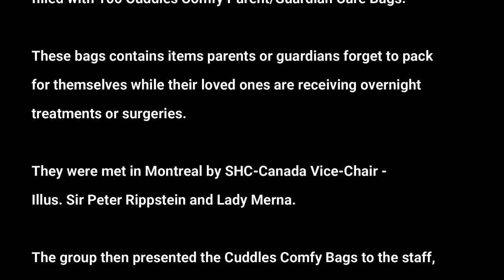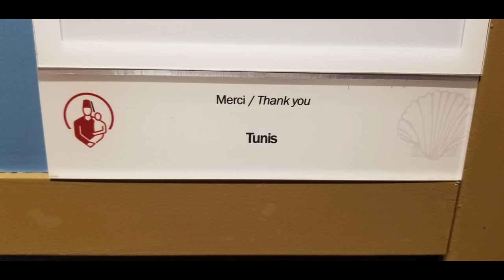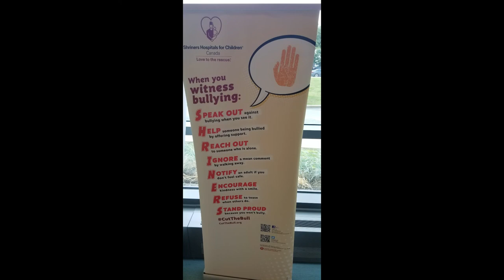Tunis Shriners' First Lady's Project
On July 30, 2021, Tunis Shriners' First Lady - Lady Debbie Cavanagh was accompanied by Lady Andrée Riffou and Lady Lesley Campbell along with Illus. Sir Lyle Cavanagh (Potentate), Noble Richard Loomes (Chief Raban) and Noble Douglas Cambell (Oriental Guide) in delivering Cuddles Comfy Care bags to the Shriners Hospital for Children Canada in Montreal, Quebec.  Video and Pictures by Noble Richard Loomes.  Edit by Noble Abe Garcia